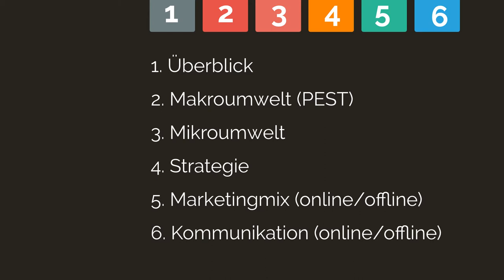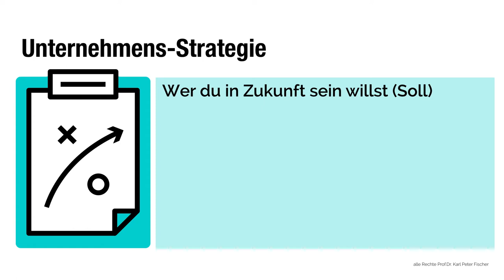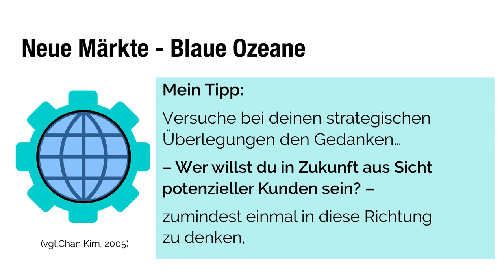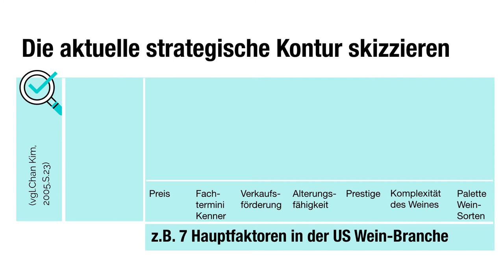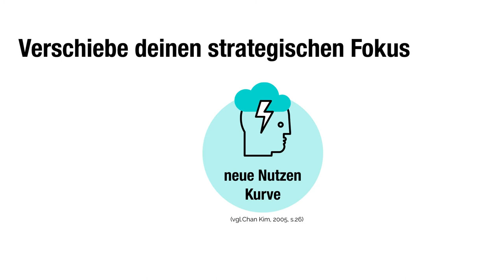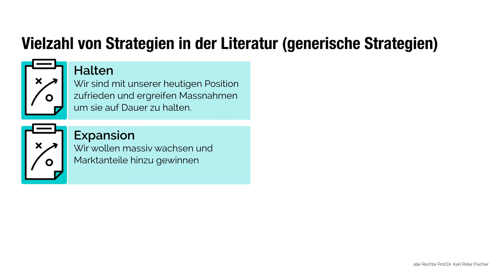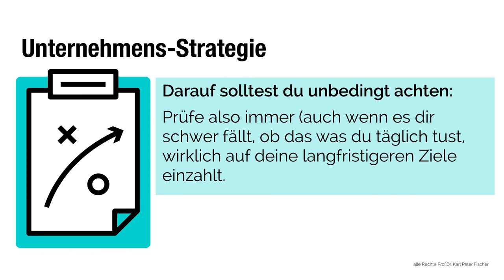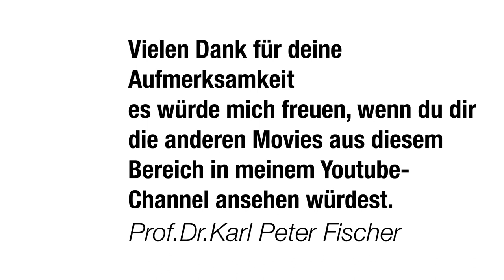Marketing Reloaded 4 0 Strategie Unternehmensstrategie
In diesem Video zeige ich dir, wie man eine Unternehmensstrategie aufbaut und welche Punkte dabei zu beachten sind. Dieses Video gehört zur Reihe Marketing Management Prozess. Zusätzlich erklärt es dir die Blue Ocean Strategie.